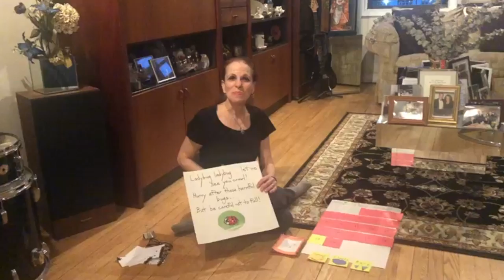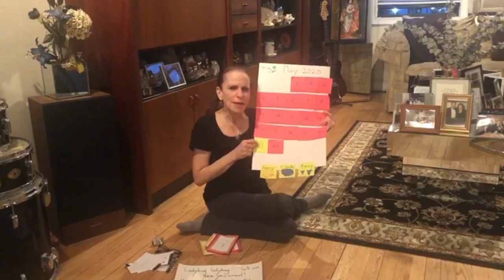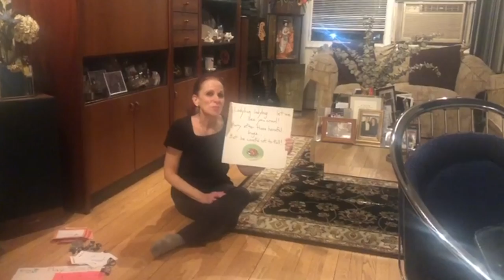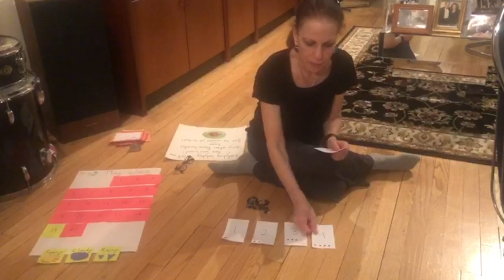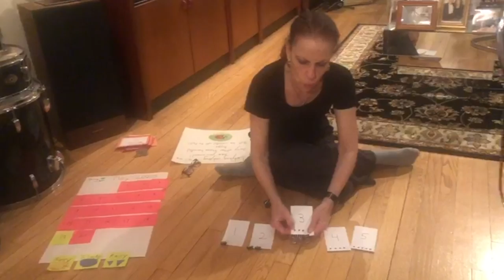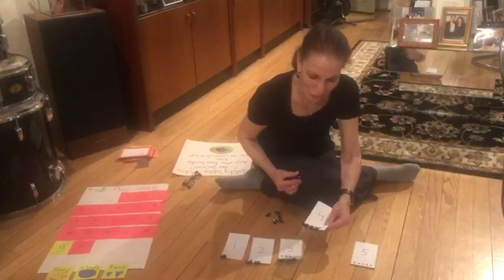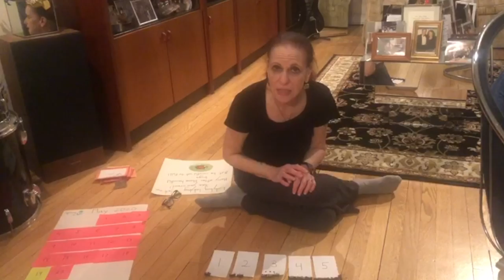Sea Lions - Circle Time - Rita 5/19